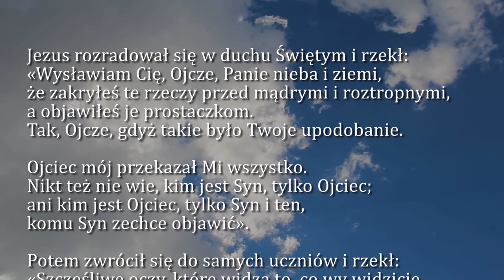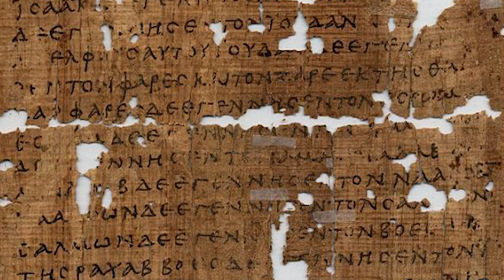Dobra Nowina na dziś | 1 grudnia - Wtorek, I tyg. adwentu